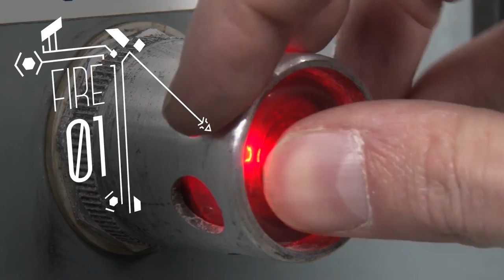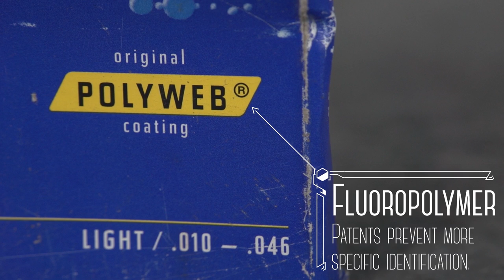Abuse of Power #1: iBook, Hair Dryer, and Guitar String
- We use the power of some of our biggest demos to take on everyday objects--merely because we can. Our first victims, a broken hair dryer, an iBook G3, and the E-string from a set of steel electric guitar strings. Watch to see what our impulse generator, Project Thumper, does to them!